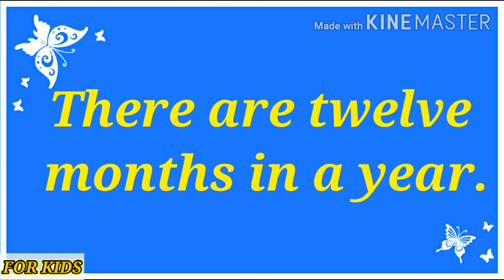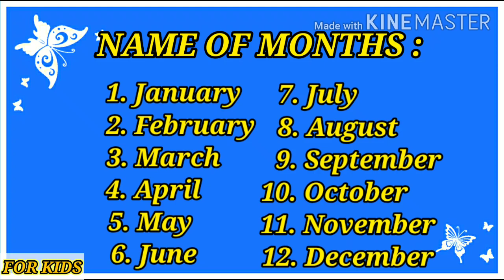January February for kids -name of the months -जनवरी ,फरवरी- महीनों के नाम हिन्दी व अंग्रेजी में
This video is about months name. From this video you can learn the spelling, hindi pronunciation and hindi meaning of months.